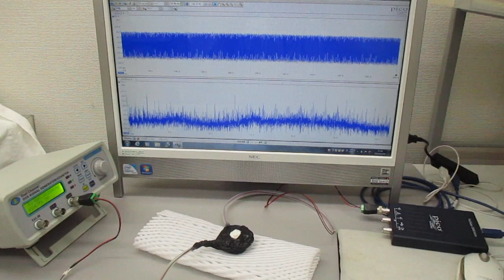超音波の非線形スイープ発振制御実験（超音波システム研究所）